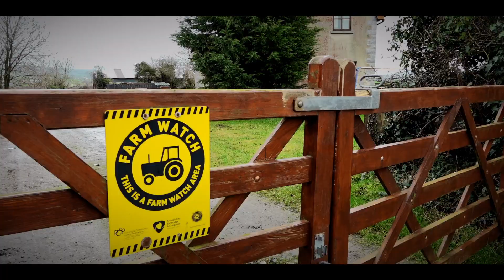Heath's Farm Promotional Video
A promotional video for a social farming project in County Down that helps people with learning disabilities and/or mental health issues.